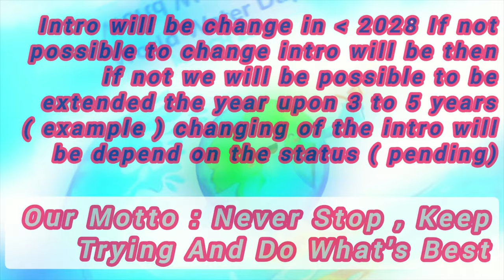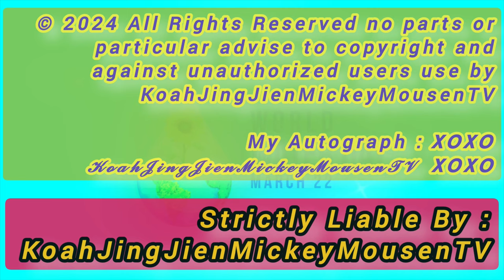Dr Parking #4 Stage #36/42 Level #4/5 Episodes #3 IOS And Android Gameplay - 4K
Let's chat together snap together on my Snapchat:

Add me on Snapchat! Username: koahjingjientv

My Friends spirit box's that i suggest you to use (USE RESPONSIBLY) Apple/iOS Google/Android

Another great spirit box: Apple/iOS Google/Android SLS App for Android and iOS

Game Description ➡️: Dr. Parking is back in the sequel to the biggest mobile parking simulation game of all time!
Dr. Parking 4 starts a new era of parking simulation gameplay with super stunning graphics, challenging stages and real-time online multiplayer.

 More about KoahJingJienMickeyMousenTV: KoahJingJien love to travel for an adventures playing a games on some capablity apps to some of the real . Featured on hit shows like: on camera and right this minute for some of this games on a capability apps. may be advised on a different apps just by watching so be advised. On this channel you can expect to get to have fun with the content thats safe for the entire family. With that said, koahjingjientv loves making his content to entertain, educate and most importantly: share his travel exploration with the world with a positive mindset.

Not so on he will visit scariest and haunted locations in the future could be 5 to 10 years could be more than a decades

My Autograph:

𝙓𝙊𝙓𝙊 𝓚𝓸𝓪𝓱𝓙𝓲𝓷𝓰𝓙𝓲𝓮𝓷𝓜𝓲𝓬𝓴𝓮𝔂𝓜𝓸𝓾𝓼𝓮𝓷𝓣𝓥  𝙓𝙊𝙓𝙊

00:00-00:54 Introduction (Intro)
00:54-23:08 Videos of my gaming videos : Dr Parking #4 Stage  #36/42 Level #4/5 Episodes #3 IOS And Android Gameplay - 4K
23:08-23:18 Fastest Forward And + & Fastest Forwarded
23:18-23:30 Fastest Forward And + & Fastest Forwarded + Reverse Rewind + Reversed + Rewinded
23:30- Unauthorized against users use and Outro